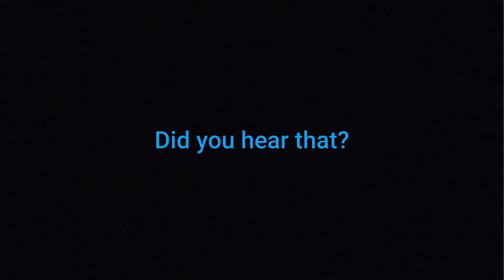Mecha Cuddle Master says the N Word